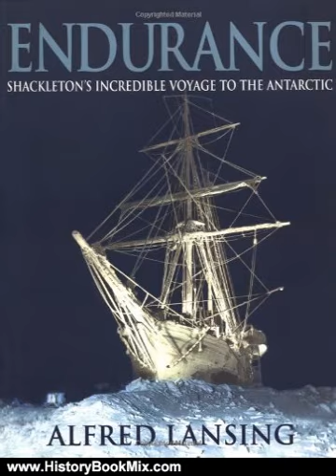History Book Review: Endurance: Shackleton's Incredible Voyage to the Antarctic (Illustrated Edit...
This is the summary of Endurance: Shackleton's Incredible Voyage to the Antarctic (Illustrated Edition) by Alfred Lansing.